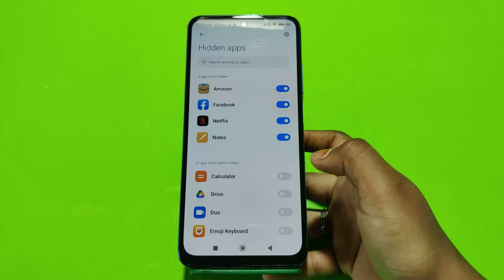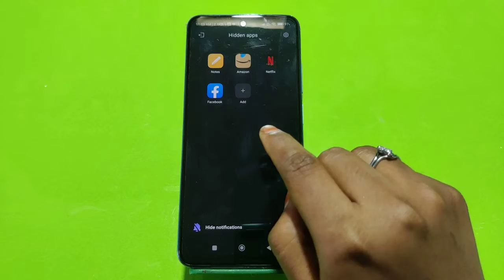Apps hide in Redmi Note 11 Pro, how to hide app in Redmi Note 11 Pro, Redmi Note 11 Pro mein apps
Apps hide in Redmi Note 11 Pro, how to hide app in Redmi Note 11 Pro, Redmi Note 11 Pro mein apps hide kaise karen,

appshide#Redmi Note 11 Pro